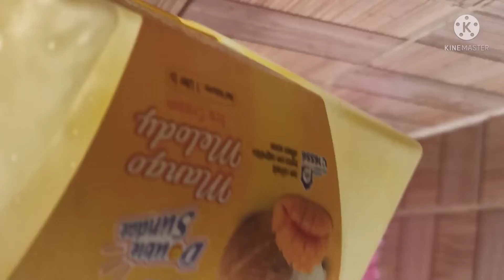Mango ice cream without whipped cream